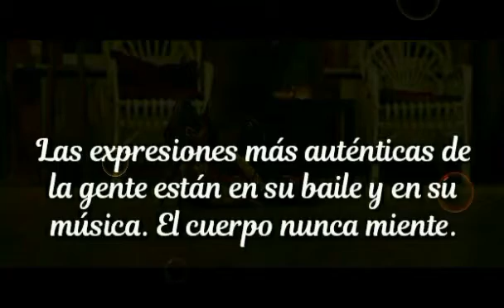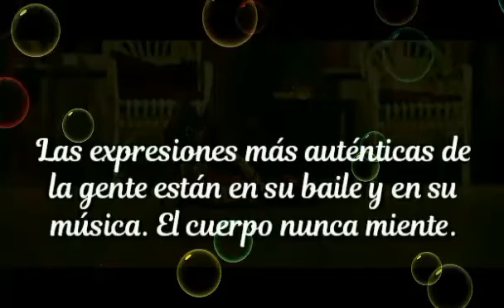LA VACANA---GILDARDO MONTOYA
NELCUMBIAS